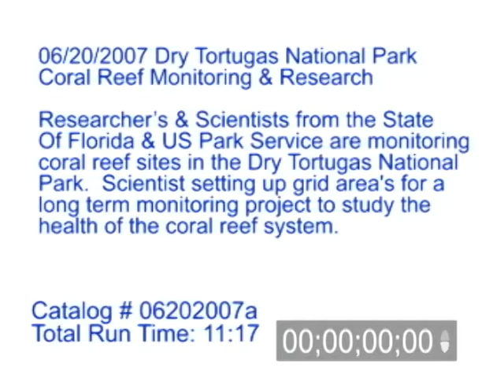6/20/2007 Coral Reef Monitoring and Research Video.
6/20/2007 Coral Reef Monitoring and Research Video. Researcher's and Scientists from the state of Florida and the US Park Service are monitoring the coral reef sites in the Dry Tortugas National Park. Video of scientist setting up grid areas for a long term monitoring project to study the health of the coral reef system. Footage of divers in action and taking notes and video of the reef system.

Catalog #: 06202007a